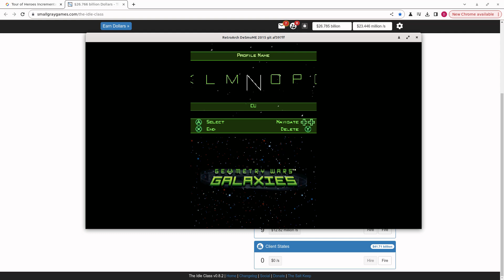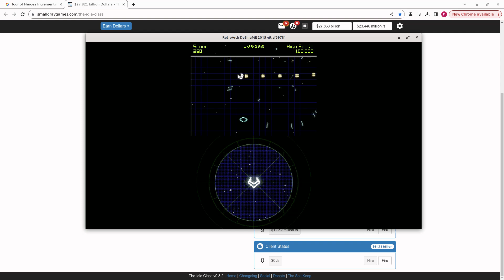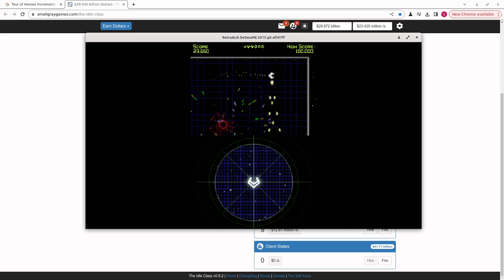video q 4975